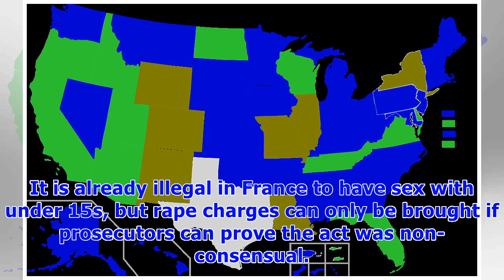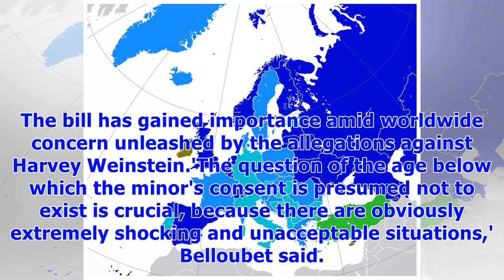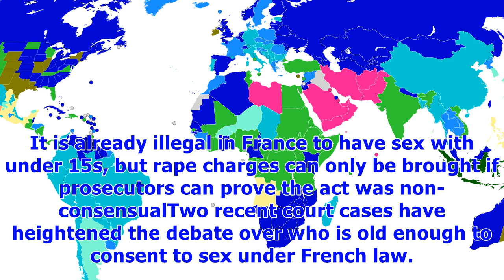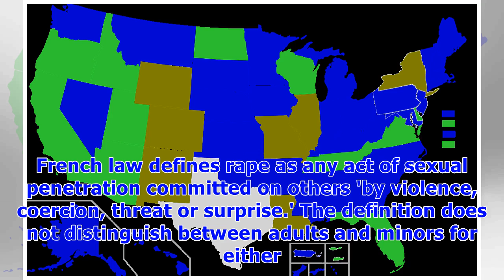France to set legal minimum age of consent for the first time